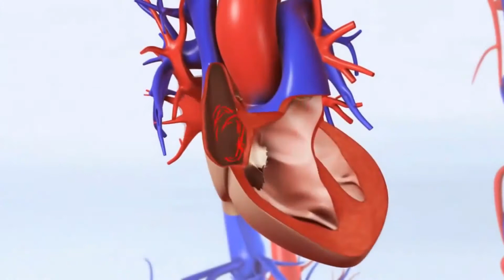Was ist ein posterior kommunizierendes Aneurysma